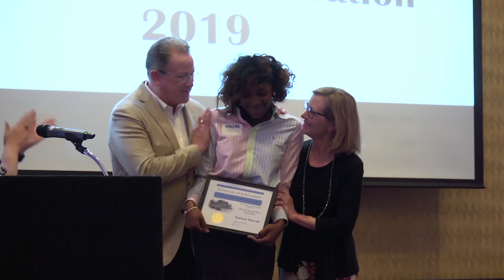VISIONS 2020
VISIONS students past and present, as well as some longtime supporters, explain how the VISIONS program is an integral part of the PCC community.